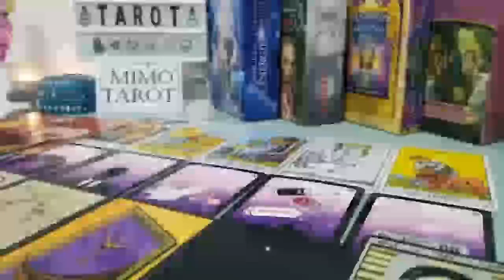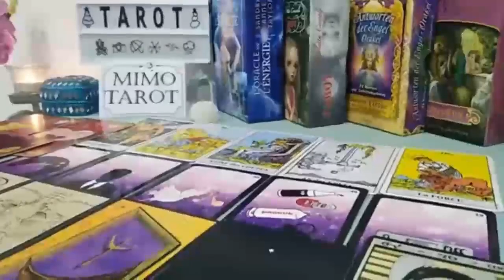SAGITTARIUS THIS PERSON FINALLY REALIZE YOUR WORTH, TAROT LOVE READING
Sagittarius, Aries, Cancer, Capricorn, Gemini, Leo, Libra, Pisces, Aquarius, Scorpio, Taurus, Virgo, Scorpio ,Horoscope, MAY 2023

Sagittarius Love MAY 2023
Sagittarius 2023
Sagittarius today
Sagittarius  MAY
sagittarius,sagittarius,sagittarius tarot,sagittarius love tarot,sagittarius tarot reading,